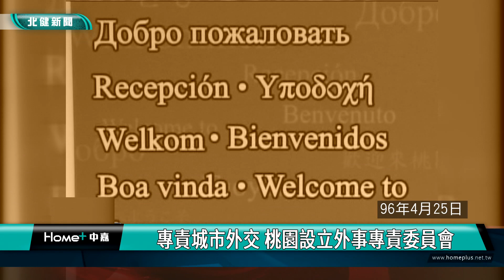歷史 回顧|專責城市外交 桃園設立外事專責委員會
歷史回顧當年桃園縣府設立對外事務專責委員會

[中嘉新聞/北健/桃園綜合報導]
民國96年4月25日，當年桃園縣府考量身為機場國門第一線的地位，特別成立了對外事務專責委員會，由時任桃園縣府參議謝小韞擔任主委、12個局處的副局長擔任委員，為桃園做好城市外交的角色，請看今天歷史上的桃園。

民國96年4月25日，當年桃園縣府考量身為機場國門第一線，是台灣進出國際的重要門戶，為了與國際世界接軌，特別成立了對外事務專責委員會，由時任桃園縣府參議謝小韞擔任主委，包括民政、教育、農業、文化、社會等12個局處的副局長擔任委員，為桃園做好城市外交的角色。

當年桃園縣府表示，桃園擁有10多萬名外籍人士，數量高居全國之冠，除了外籍移工和外籍配偶，還有許多來自各國各地的專業人員，因此希望透過設立專責委員會，不僅替桃園做好城市外交，也成為多元文化交流的重要管道。

當年委員會屬於任務編組，責任卻十分重大，更需要與外國人接觸溝通，因此當年委員會的委員，也主動向外交部尋求協助，希望能申請安排課程，增強學習包含外語能力到國際禮儀，力求扮演好城市外交的最佳橋樑。